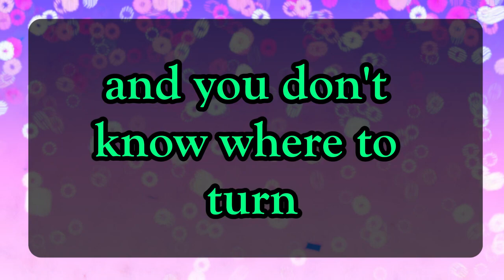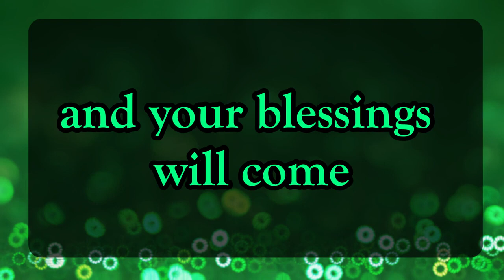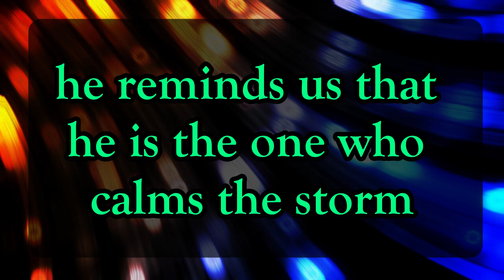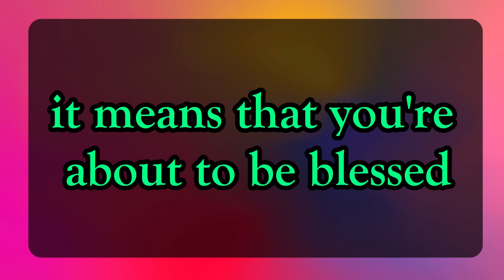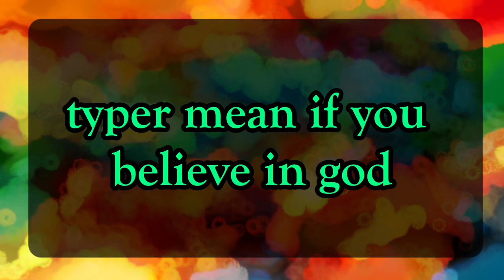💌God message: Heavenly Father, grant me Your Jesus Message✝️God Miracles illuminate